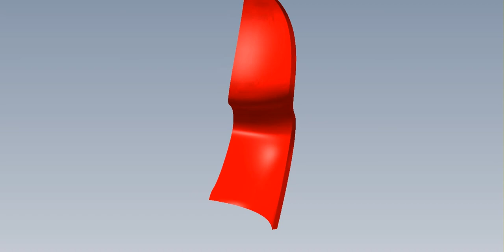Panton Chair.avi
panton chair solidworks